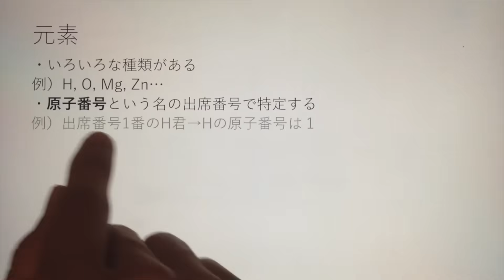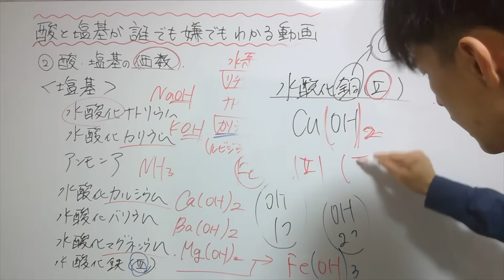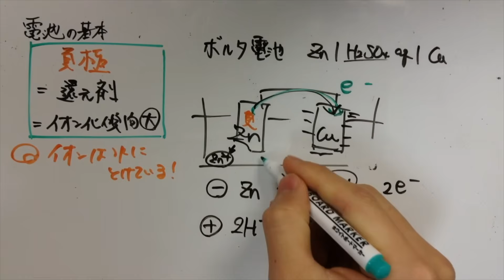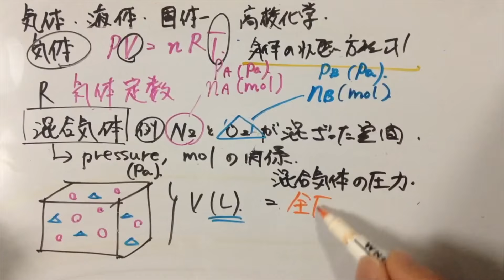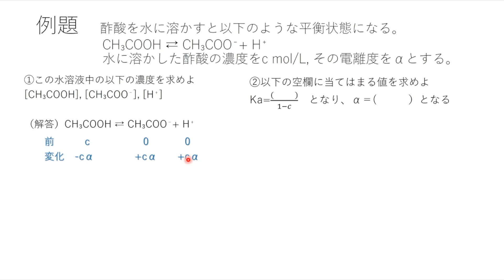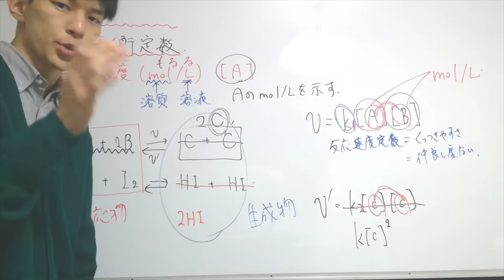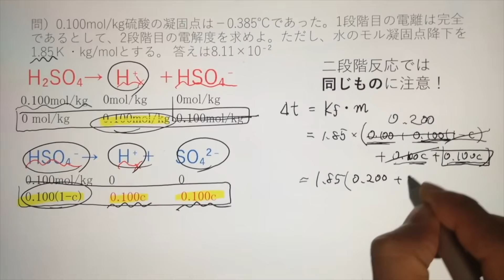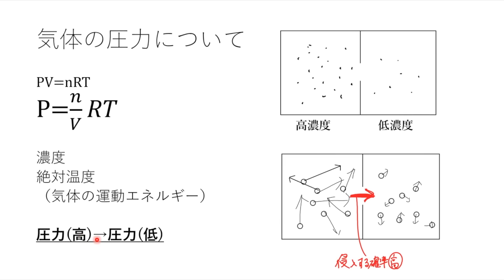【理論化学】学校の授業8コマ分でまとめちゃいました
【訂正】
①1時間44分51秒の「74」はNaHCO3の式量を表しますが、「84」の間違いです。筆算の過程で間違えたものと思われます。すみません。
②5時間35分 くらいから
participleではなくparticle（パーティクル）
粒子の英語訳を一生間違えているのでお気をつけください、、、！

【チャプター】
0:00 元素 (同位体 存在比)
13:54 結晶 結合
20:26 mol     ふきのとうさん解説
24:37 化学反応式の係数合わせ方
37:55 酸と塩基
56:57 酸化還元の基本
1:17:03 酸化剤・還元剤の覚え方
1:31:17 2段中和
1:48:18 電池の基本
2:06:32 電池の語呂合わせ
2:14:07 電気分解
2:31:16 気体液体固体
2:35:27 気体の状態方程式
2:49:00 飽和蒸気圧
2:57:15 結晶(体心/面心立方格子)
3:01:01 混合気体の分圧
3:10:07 飽和水蒸気圧
3:27:30 蒸気圧降下、沸点上昇、凝固点降下
3:40:51 化学平衡、電離
3:46:13 化学平衡
4:19:06 圧平衡定数Kpを濃度平衡定数KcからPVnRTで導出
4:29:13 濃度平衡定数  ＊圧平衡定数より先に見た方がいいかも
4:46:06 緩衝溶液
5:03:58 緩衝溶液（ごめんなさいカブりです）
5:21:53 電離と凝固点降下(質量モル濃度の話)
5:25:27 電離と沸点上昇
5:29:23 凝固点降下の話に戻る
5:37:45 （participle× ☞ particle〇）コロイド
5:57:26 熱化学概要
5:59:59 反応熱
6:10:09 結合エネルギー
6:17:01 デュマ法 (液体と気体の混合状態で蒸発→凝縮するときPVnRTから気体の分子量を求める)

【メンバー】
制作・編集（理系）：べんとう